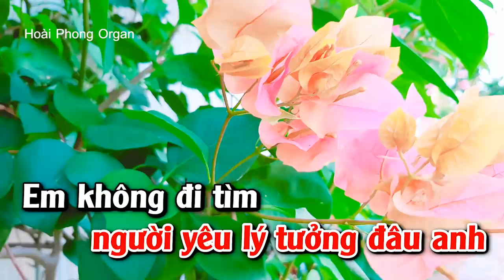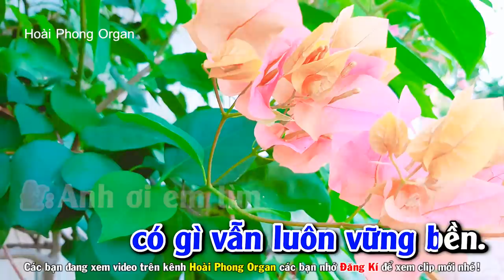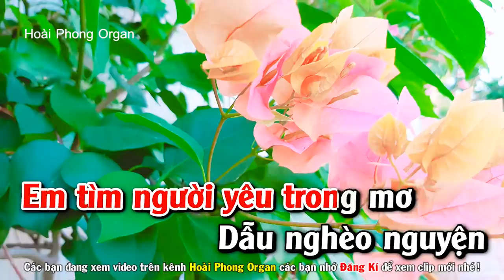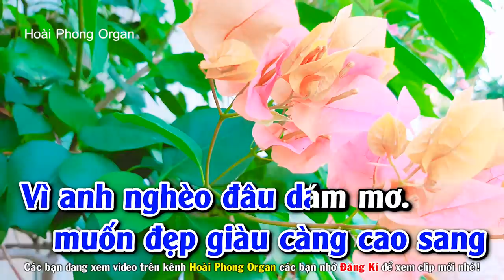Karaoke Tình Nghèo Có Nhau - Song Ca - Nhạc Sống Hoài Phong Organ